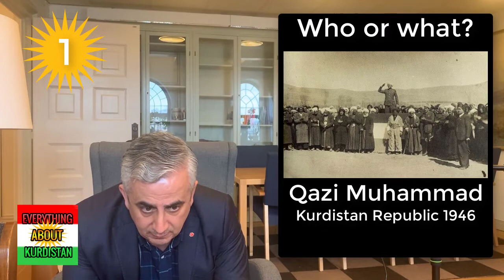#2 - "If Turks would live in a real Democracy, would they deny us the same thing?" - Kadir Kasirga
Kadir Kasirga is a Kurdish politician in Sweden representing the Socialdemocrats.

⚠️ ⚠️ ⚠️ Turn on English-subtitles on the video-player settings. ⚠️ ⚠️ ⚠️

Content:
0:45 - Who are Kasirga?
2:20 - Born and raised in Turkey or Kurdistan?
3:36 - How did the military coup in Turkey 1980, affect you?
4:28 - How was it to live as a Kurd in Turkey in these times?
6:54 - Have you ever faced racism in Turkey due to your Kurdish identity?
10:15 - How did you get to Sweden?
13:24 - What was the big difference of living in Istanbul and living in Kurdistan?
15:22 - Which interest do you have?

16:40 - Challenge 1 - Truth or false

20:15 - How was your first time in Sweden?
24:30 - How did you go from being an ordinary member in SSU to a full time politician?
30:14 - Was your first years in Sweden tough?
31:07 - Why did you chose the Social Democrats in Sweden?
33:59 - Would it be easier or harder to come to Sweden today if you compare it to when you came to Sweden?
36:55 - What do you say to those claiming that Social Democrats has gone to much to the right-wing?
39:10 - In the recent polls, Social democrats have lost a lot of support, what is your explanation?

42:15 - Challenge 2 - The Kurdistan Quiz

45:28 - How is the situation in Bakur today?
47:05 - If you compare the situation now to when you fled?
48:38 - What do you think about the future of Bakur and Greater Kurdistan?
54:05 - Which internal problems is there among Kurds?
56:36 - Will we see an independent Kurdish nation or several independent nations of Kurds?
1:02:01 - Looking 30 years forward, do you think Kurdistan is independent?
1:02:25 - What are your future plans?

1:03:55 - Challenge 3 - Quick questions

Kadir Kasirga, born 1975, in Istanbul, Turkey but of Kurdish origin early experienced the oppression of the Turkish state towards the Kurdish ethincity, in time he and his family would face the path many of the Kurdish population did, do flee their home and find peace in another country.

In this interview Kadir tell his story, his path to finding a new home in Sweden and what he needed to do to find success in this country.

This is the third episode of the new interview-series that Everything About Kurdistan is starting with.

I denna seriesatsning intervjuas olika svensk-kurdiska profiler av teamet från Everything About Kurdistan. Idag är det dags för Kadir Kasirga där han berättar om sin väg från en kurdisk flyktingpojke till ny i Sverige och slutligen heltidspolitiker i Sveriges riksdag.

or